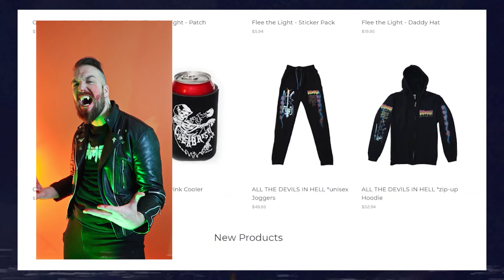Steve Zing, SAMHAIN & DANZIG | Calabrese Mystic Cult of Horrors Podcast #023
In this blood-soaked episode of the Mystic Cult of Horrors Podcast, we sit down with Steve Zing (Samhain, Danzig, Mourning Noise, Son of Sam, Blak29, etc.) to talk about that infamous album cover drenched in horse blood, his prized 12-foot giant skeleton from Hell Depot, and accidentally revealing the secret identity of the mysterious band Ghost! Sit back and enjoy, fiends, as we bring you all murder, all guts, all fun!